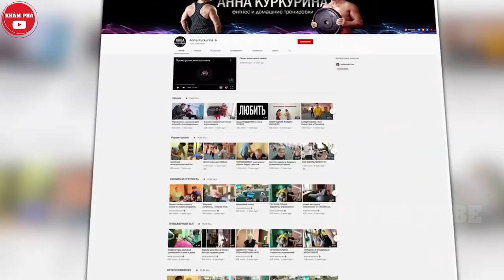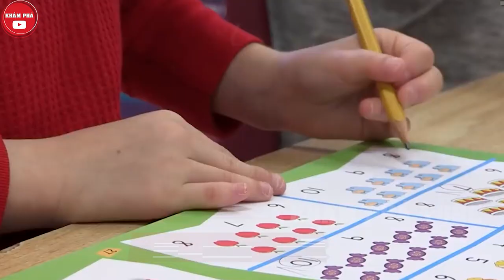Những người phụ nữ khác thường với nghị lực sống phi thường nhất mà bạn không tin họ đang tồn tại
Có một số phụ nữ trên thế giới này mà bạn chỉ ước mình có thể quên đi, ví dụ như người yêu cũ điên rồ của mình chả hạn. Nhưng những người phụ nữ mà chúng tôi sắp giới thiệu sau đây bạn sẽ không thể quên được bởi vì họ là những người khác thường nhất trên thế giới, những đặc điểm kỳ lạ của những người phụ nữ này đang lập kỷ lục thế giới guinness và một số đặc điểm thật sự đáng kinh ngạc